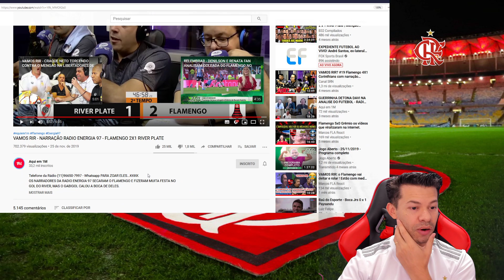VAMOS RIR - FLAMENGO 2X1 RIVER PLATE - LIBERTADORES 2019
NESSE VÍDEO VAMOS REVER AS REAÇÕES DA GALERA DO CANAL.
VAMOS RIR: NARRAÇÃO - FLAMENGO 2X1 RIVER PLATE